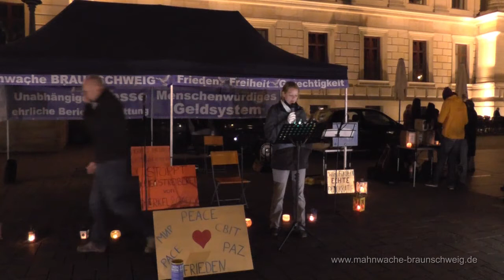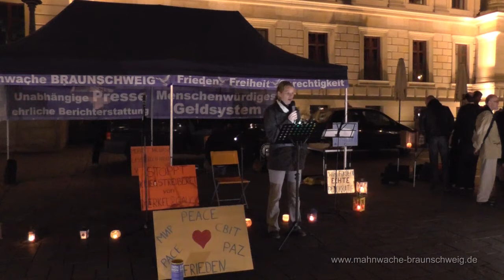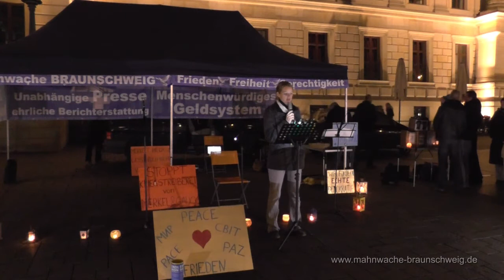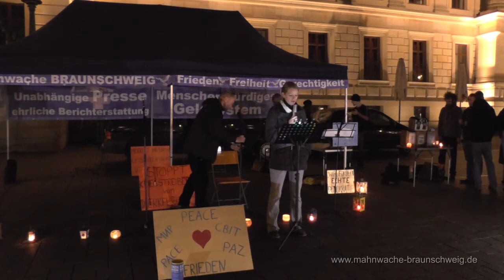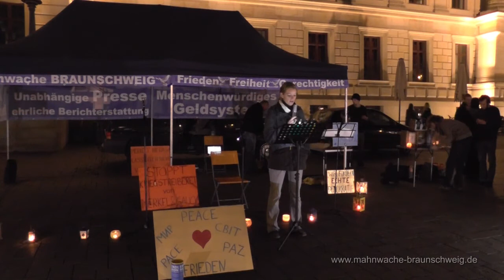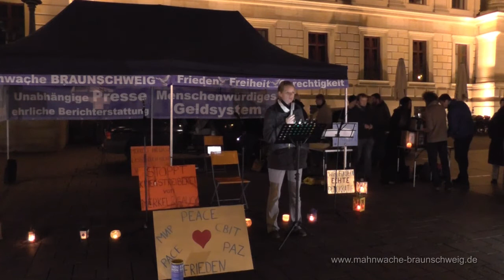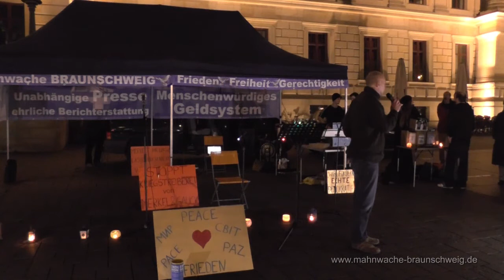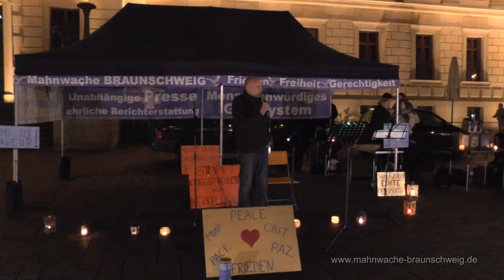07/10 Mahnwache Braunschweig 27.10.14: Erfahrungen zu Alternativen Banken